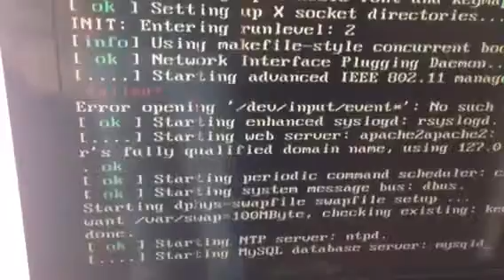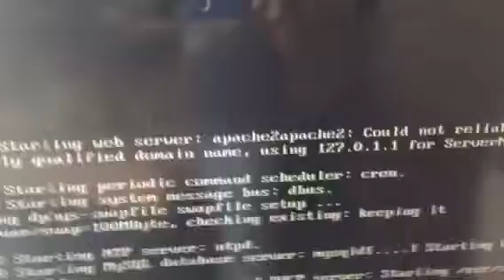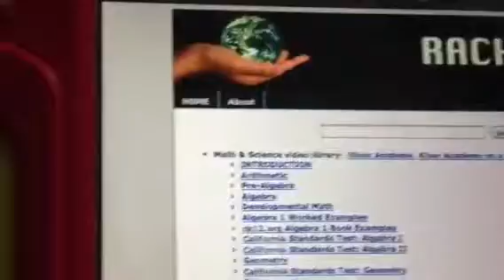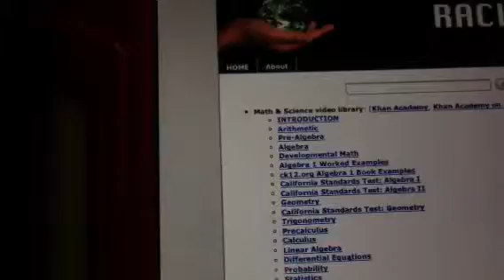iCE BUKO. RACHEL bisaya setup